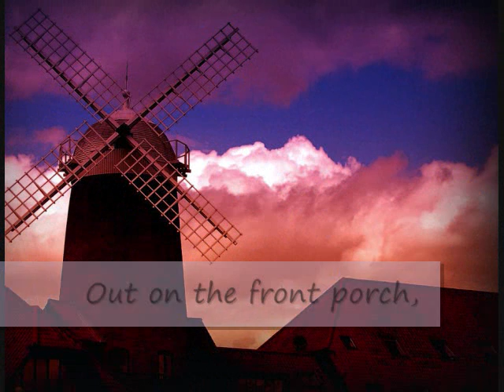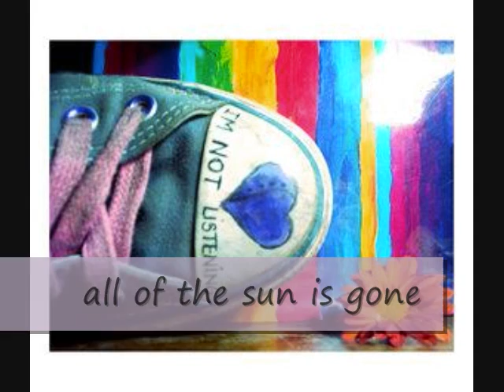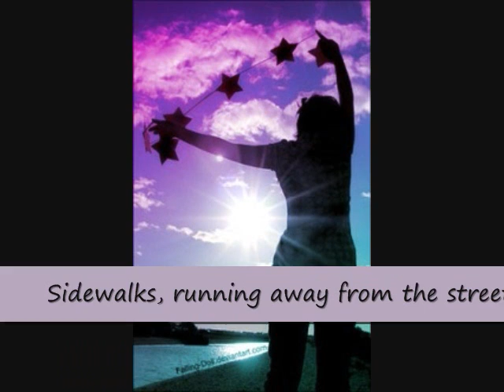Sidewalks - Story of the year with lyrics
Wow, it took me 3 hours to make this. Hah, enjoy.